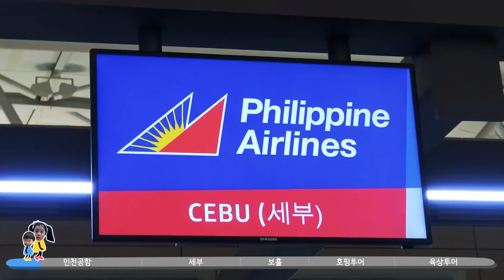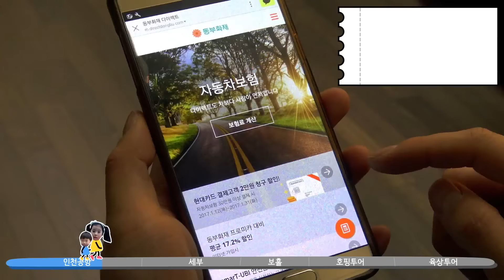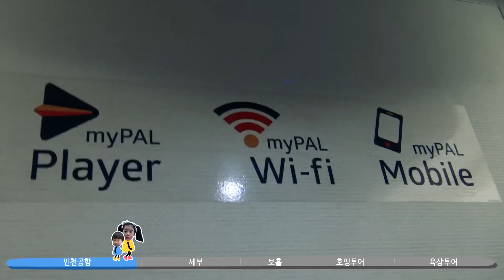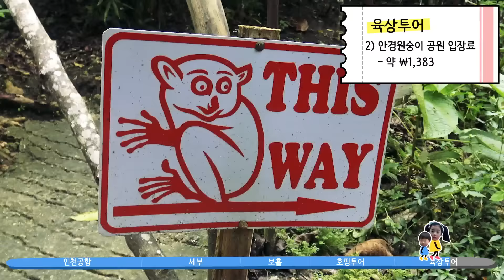Yebin's Family Trip to Cebu 꽃보다 예빈 - 세부로 떠나요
Click on the CC button for English subtitles! :D
Download Yebin's Emoji & Sticker: Search "Baby Yebin" on Kakao Talk
Thank you always for your great support for Yebin!

예빈이 카카오톡 이모티콘 출시!(해외버젼): "Baby Yebin"을 검색하시면 됩니다
예빈이 동영상에 항상 많은 관심 가져주셔서 감사합니다!